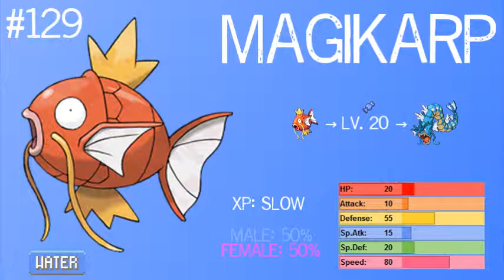Let's Play Pokémon Diamond - Part 8: Running with the Daisies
In this part, we head back to Route 204!

This game is created by Nintendo and Game Freak.